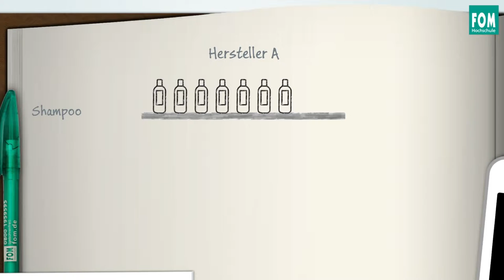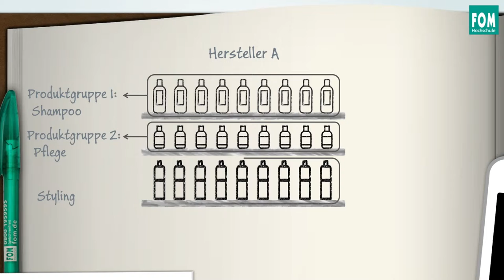Produktlinienentscheidungen | Video Based Learning